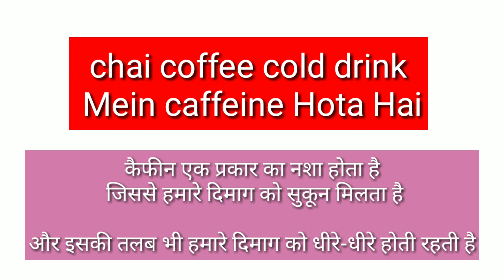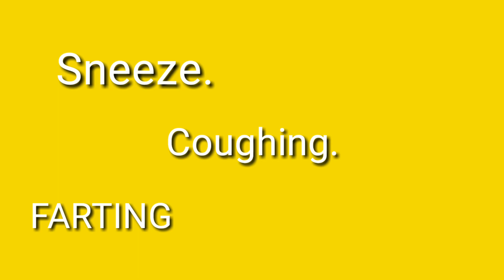गर्भवती महिला से संबंधित सारी जानकारी इस वीडियो में बस यह काम ना करें नहीं तो खतरा पड़ सकता है